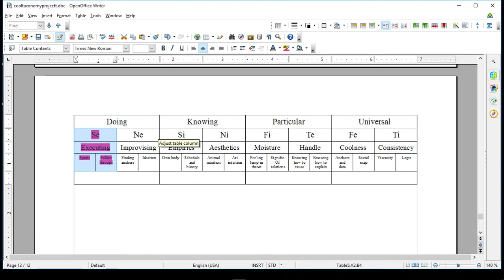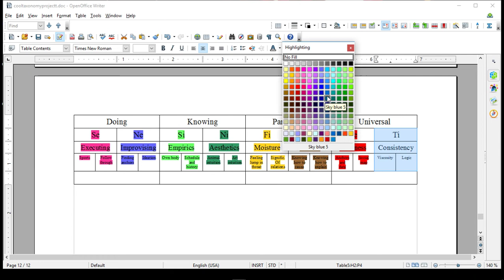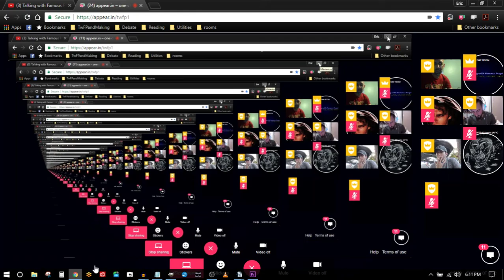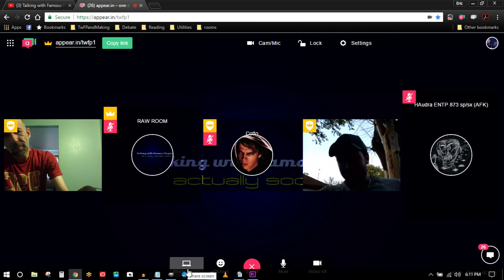cog function overview